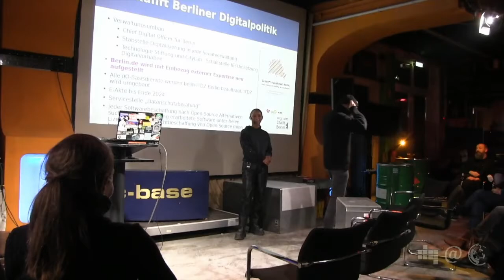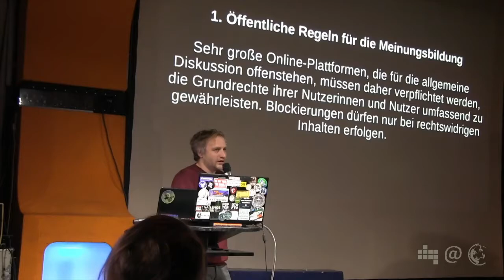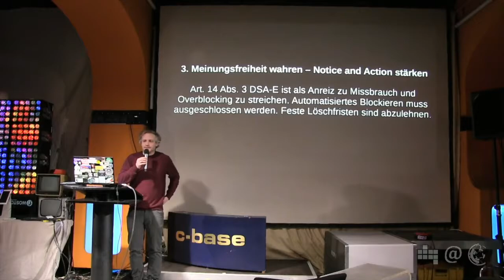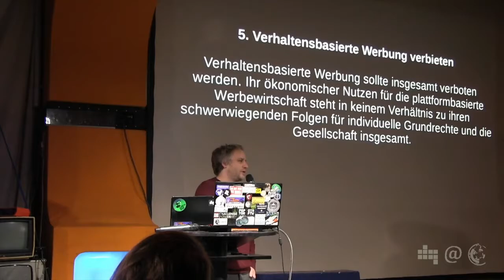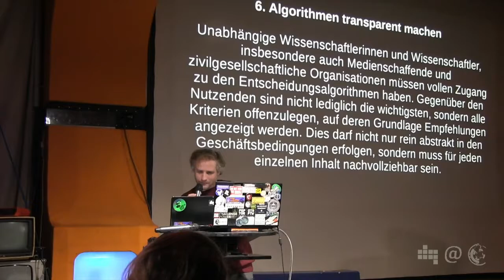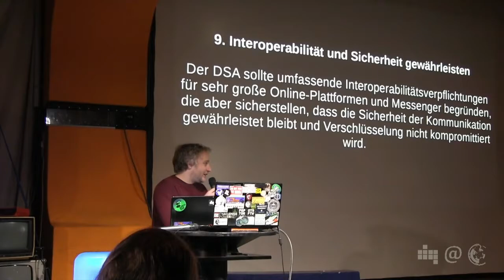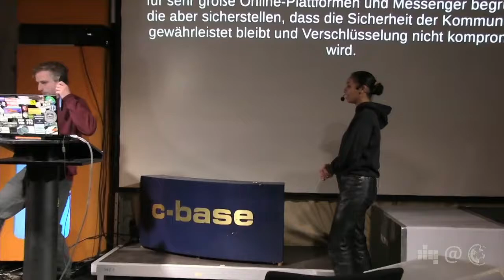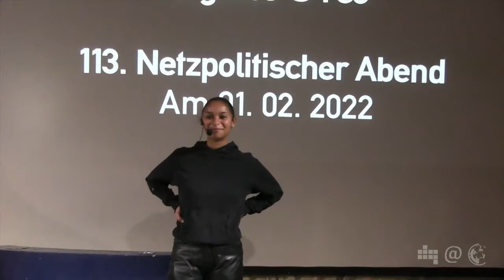Aktuelle Entwicklungen beim Digital Service Act (DSA) | Tom Jennissen | 112. Netzpolitischer Abend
In Brüssel wird derzeit im Rahmen des Digital Services Act (DSA) eine grundlegende Plattformregulierung entworfen. Der DSA betrifft nicht nur die großen Plattformen, sondern soll europaweite Regeln für alle digitalen Vermittlungsdienste schaffen und die E-Commerce-Richtlinie von 2000 ersetzen. Kern der Verordnung, die als solche unmittelbar geltendes Recht schaffen wird, aber ist die Regulierung von Plattformen, mit speziellen Regeln für sehr große Online-Plattformen.

Damit zielt der DSA insbesondere auf große Plattformen wie Facebook und Youtube und versucht einige der besonders problematischen Auswüchse von deren Geschäftsmodellen regulatorisch in den Griff zu bekommen. Updates dazu gibt es von Tom Jennissen.